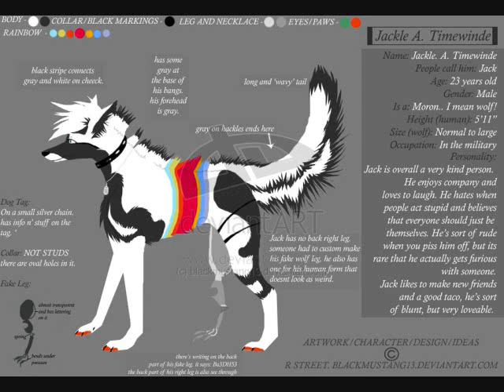Wolf Fursona Ref Sheets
all mah charries, well not all, but a few.